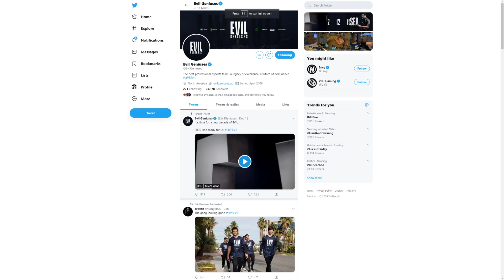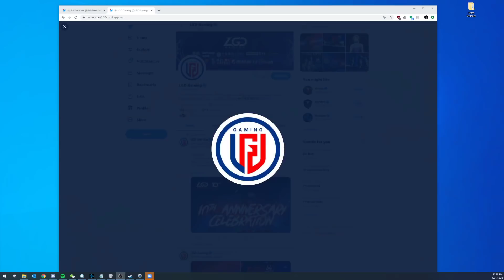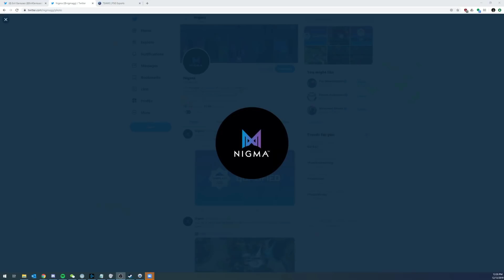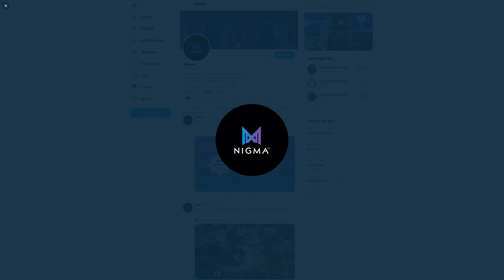What the DUCK?! EP49